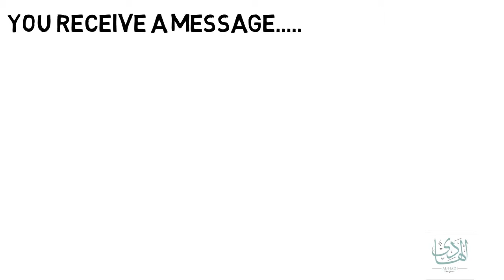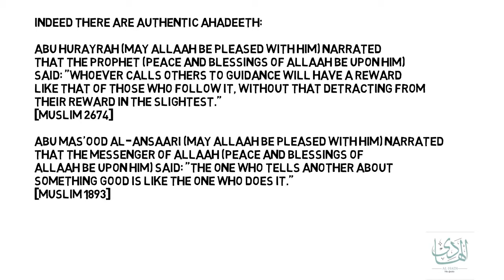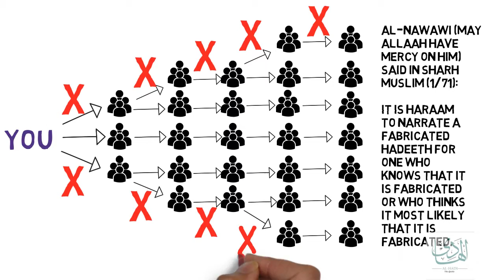Al Hadi - Check before Sharing!!!